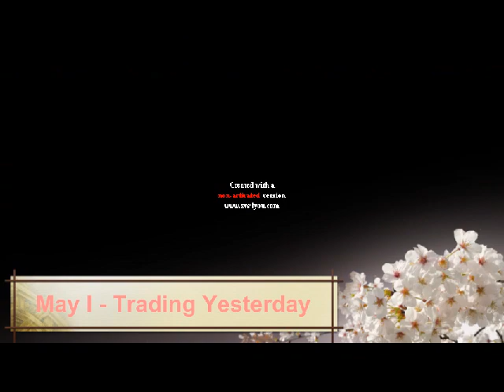best gay kisses tv serie's - May I - Trading Yesterday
0:00 - 0:12 Aaron & Jackson - Emmerdale
0:12 - 0:25 Kurt & Blaine - Glee
0:25 - 0:30 Brendan & Ste - Hollyoaks
0:30 - 0:36 Christian - Syed - EastEnders
0:36 - 0:39 Andrew & Justin - Desperate Housewives
0:39 - 0:47 Justin & Austin - Ugly betty
0:47 - 1:01 Brian & Justin - Queer As Folk
1:01 - 1:08 Flip & Koen - Spangas
1:08 - 1:13 Calvin & Grant - Greek
1:13 - 1:16 Mani & Jase - Sinchonicity
1:16 - 1:25 John Paul & Craig - Hollyoaks
1:25 - 1:30 Karif & Sytze - Onderweg Naar Morgen
1:30 - 1:33 Kevin & Scotty - Brothers & Sisters
1:33 - 1:38 Kyle & Oliver - One Life To Live
1:38 - 1:40 Lenny & Carsten - Gute Zeiten Schlechte Zeiten
1:40 - 1:43 Bas & Andy - Lieve Lust
1:43 - 1:51 Luke & Noah - As The World Turns
1:51 - 1:56 Manuel & Lalo - Botineras
1:56 - 2:05 Deniz & Roman - Alles Was Zählt
2:05 - 2:17 Michael & Ben - Queer As Folk
2:17 - 2:23 Will & James - Will & Grace
2:23 - 2:26 Marshall & Jason - The United States Of Tara
2:26 - 2:47 Captain Jack & Captain Jack - Torchwood
2:47 - 2:51 Toby & Kevin - Dante's Cove
2:51 - 3:01 Christian & Oliver - Verbotene Liebe
3:01 - 3:23 Edwin & Lucas - Goede tijden slechte tijden
3:23 - 3:25 Fer & David - Fisca O Quimica
3:25 - 3:31 Max & Iago - El Cor De La Ciutat
3:31 - 4:44 Brian & Justin - Queer As Folk